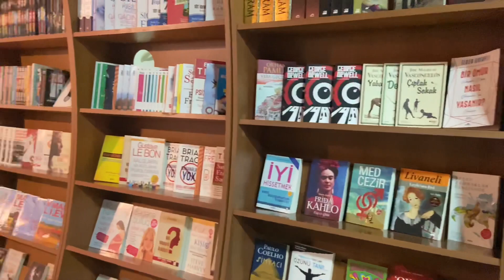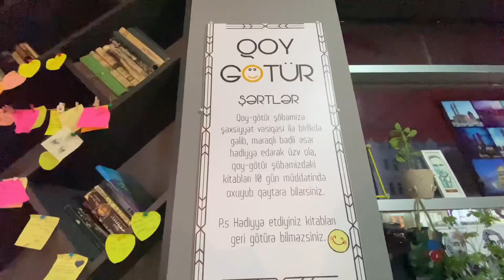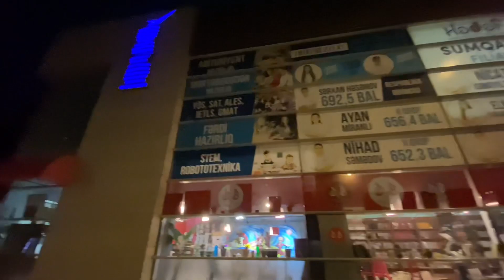D and B kitablı kafedə bir gün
D and B kitablı kafedən bir gün adlı bir video çəkdim. Ümid edirəm ki bəyəndiniz🥰